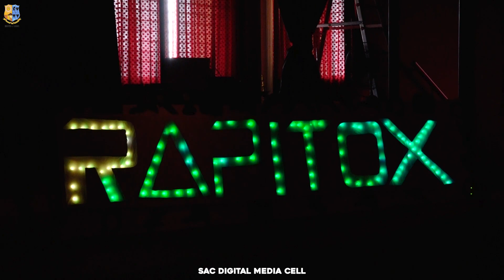RAPITOX - OPEN INTER STATE RAP AND BEAT BOX COMPETITION - INAUGURATION BY MIRCHI RJ AJAY